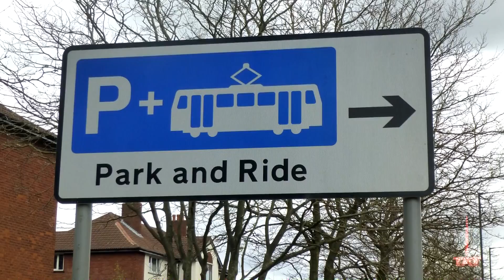Manchester Trams: Eccles to Centre (St Peters Square)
See Metrolink trams travel from Eccles to the City Centre (St Peters Square)
The route goes via Langworthy, Harbour City, Salford and Media City UK.
Trams in this film: M5000 (banana) T-68 (Old blue livery)